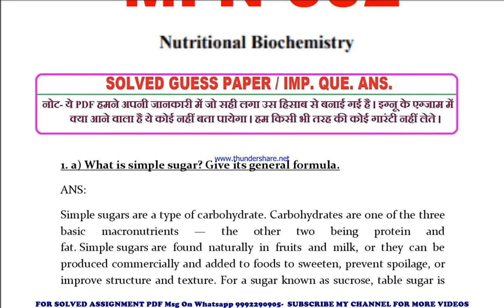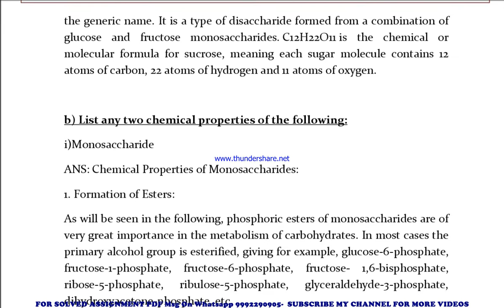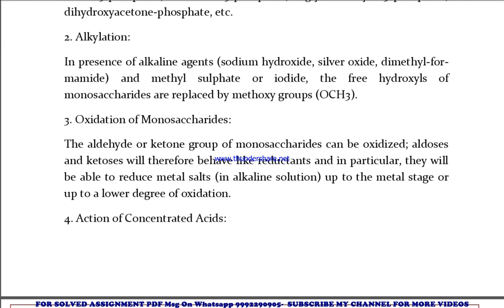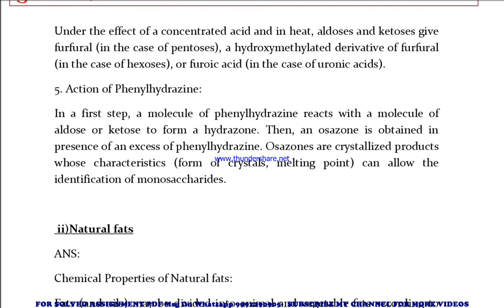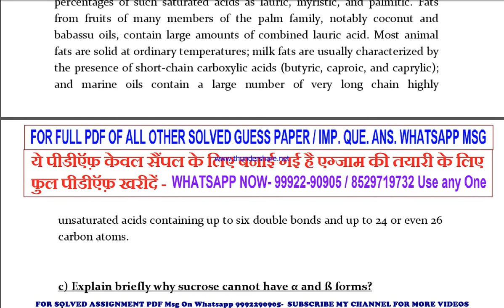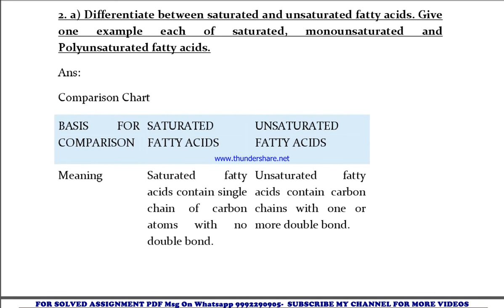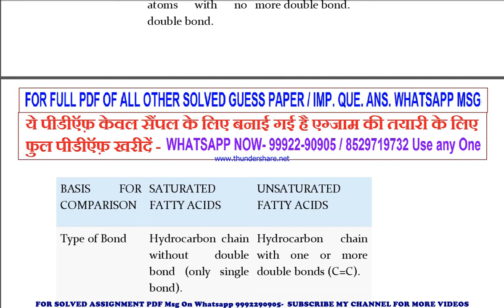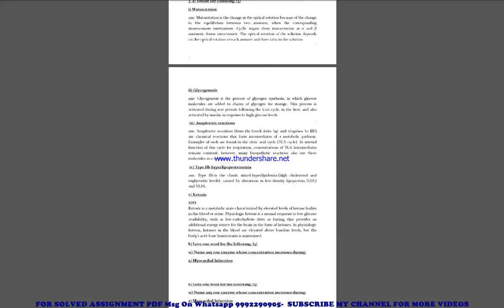mfn 2 important questions | mfn 2 previous year question paper | mfn 2 study material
mfn 2 previous year question paper,
mfn 2 important questions,
mfn 2 important questions 2022,
mfn 2 sample paper,
mfn 2 study material
mfn 2 sample paper 2022,
mfn 2 guess paper,
mfn 2 guess paper 2022,
mfn 2 previous year question paper in english,
mfn 2 important questions in english,
mfn 2 important questions 2022 in english,
mfn 2 sample paper in english,
mfn 2 sample paper 2022 in english,
mfn 2 guess paper in english,
mfn 2 guess paper 2022 in english,

mfn previous year question paper,
mfn important questions,
mfn important questions 2022,
mfn sample paper,
mfn sample paper 2022,
mfn guess paper,
mfn guess paper 2022,

guess paper,
ignou guidance,
ignou assignment,
ignou books,